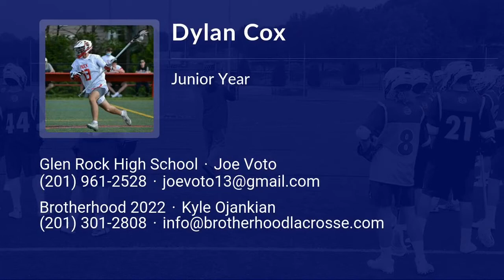Glen Rock High School Junior Year Highlights